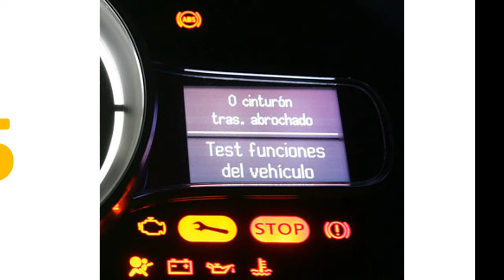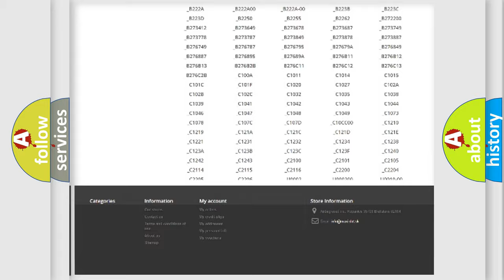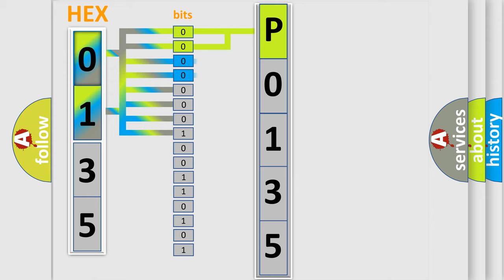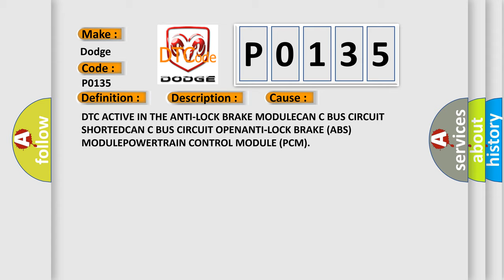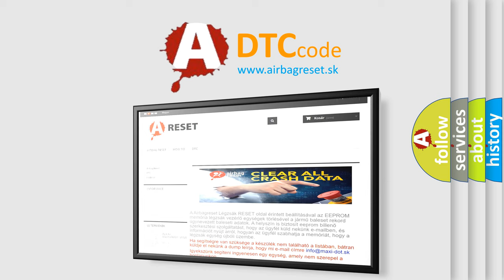DTC Dodge P0135 Short Explanation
Contents:
0:21 Basic DTC analysis according to OBD2 protocol standard.
1:48 Insight into programming
2:58 A diagnostically understandable description of the Diagnostic Trouble Code
3:05 Basic error definition

Make
Dodge
Code
P0135
Definition
Wheel Speed Signal Left Front Rationality
Description